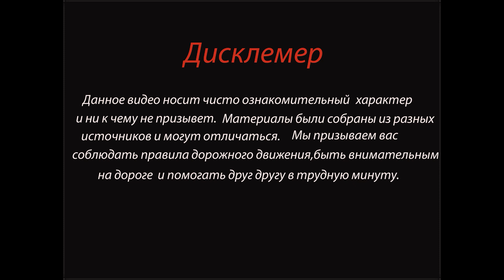08.04.21 В Дтп на Урале вспыхнули две фуру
Привет друзья, подержите канал своей подпиской и лайком!

Утром 8 апреля  в 06:30 на 1589-м километре, автодороги Москва-Челябинск в Ашинском районе произошло ужасное Дтп.

По предварительной информации водитель „Скании“ с полуприцепом выехал на встречку. Там произошло столкновение со встречной „Сканией“ с автоцистерной, которая везла молоко в город Чебаркуль из Татарстана. Автомобили загорелись. На месте ДТП сотрудники ГИБДД организовали реверсивное движение, устанавливаются все обстоятельства.

Управлявший автоцистерной 38-летний житель Татарстана не пострадал. Предполагаемый виновник ДТП от полученных травм к большому сожалению скончался на месте происшествия, он находился в горящем автомобиле. Его личность установлена - это 25-летний житель Астраханской области, перевозивший груз гипса в Волгоградскую область.